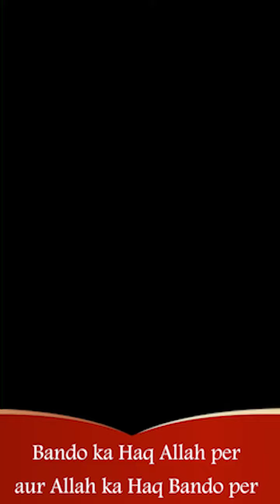Short Clips | Bando ka Haq Allah pae aur Allah ka Haq Bando Pae┇Shaykh Hafiz ABDUL QADIR Umari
No.61, Strahans Road, Dashamakkan, Chennai.600 012